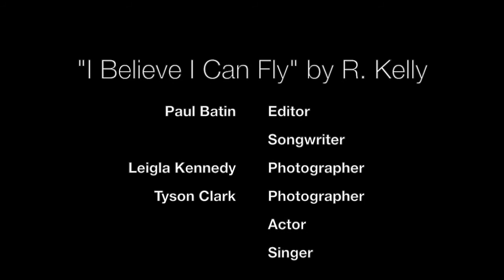Diamond Boys Biology Project